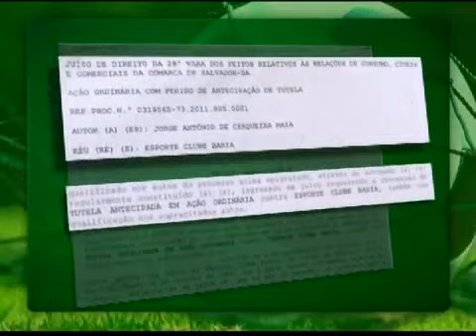Mercado da bola: Fluminense e Figueirense agem rápido e anunciam contratações e dispensas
SporTV News, Sexta-feira, 09/12/2011.

Além disso, figueira lança uniforme reserva de goleiro e gera insatisfação dos torcedores.